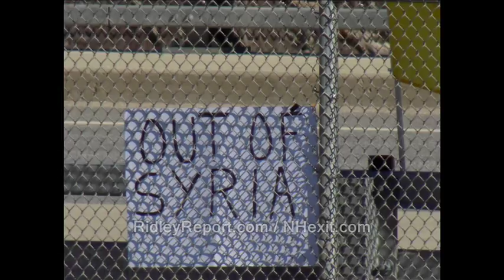Don't say "anti-war" unless you mean it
iraq afghanistan syrian war fighting conflict warfare drones protests filming recording right to record. new hampshire donald trump hillary clinton campaign election 2017 ron paul. bans forbids don't film me no filming turn the camera off type stuff , journalists journalism rand paul government meetings, anarchism anarchists , feds nh freedom, daisy. liberation successful resistance movements. grabs camera first amendment censorship free speech freedom of the press media restrictions alternative facts fake news vs. real news.  photography is not a crime carlos miller just kept recording photographers videographers dave ridley report new hampshire primary. federal reserve julian assange, politics authoritarians. christopher cantwell chris activism Stefan Molyneux video jerk cop cops busybodies. ridleyreport indie reporters republicans independent journalism constitutionalistsvlogs police libertarianism voluntaryism bernie sanders voluntaryists edward snowden open meetings act right to know law requests libertarians John McAfee. bradley manning chelsea sovereign citizens photography is not a crime carlos miller wmur channel 9 maggie hassan wood margaret kelly ayotte ian freeman democrats. liberty alliance ben swann full disclosure secession independence secessionists sovereignists george soros stop free keene penn and teller penn jillette gillete teller's bullshit. mercatus center cato institute charles david koch brothers collapse of the united states empire second civil war imperial creative commons license hunter s. thompson police brutality  video free to use common core smarter balance testing standardized john birch society videographers. downsize dc free talk live americans for prosperity tea party granite grok rich girard at large first amendment free speech freedom of the press the press media  free state project atlas shrugged galt's gulch in real life reality show tv.  thin blue line all lives officers footage gonzo journalism ron paul daisey. talk radio walter williams rush limbaugh frank guinta constitutional convention of the states balanced hand over camera grabs camera attacks reporter liberland alex jones libertarian party ammon bundy cliven militias calexit brexit nhexit nhexit.com texit. black lives matter ayn rand fbi riots unrest civil rights. Totalitarianism.  abuses human rights granite state new england northeast standing rock pipeline adversary confrontations confronts questions debate gary johnson justin amash amaash socialism fascism antifa social justice warriors sjw first amendment audit anti-war.com anti-war, war, syria, kurdistan, conflict, afghanistan, iraq, military, weapons, drones, civilians, soldiers